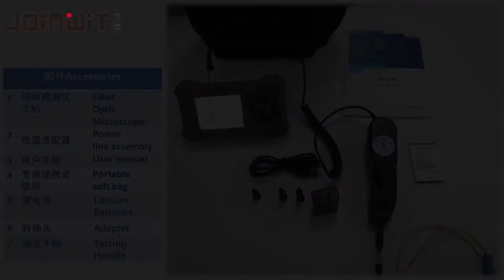【Joinwit】Fiber Optic Microscope - JW5009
Fiber Microscope is to reduce maintenance costs. The key to improve the efficiency of troubleshooting and guarantee the transmission quality. The end face of the fiber connector plug is covered with dirt or small particles which can not be seen by the naked eye, which may cause the optical signal to be cut off, or cause the reflection wave to damage the fiber, and even damage the light source, causing great damage to the whole communication system, therefore, the fiber connector plug must be checked and cleaned before the fiber connector is connected. The whole series of adapters can meet the needs of fiber end inspection in various occasions, including connector end face, coupling plug end face in optical module, connector end face on wiring rack and instrument port.